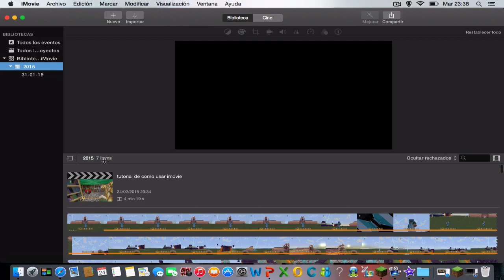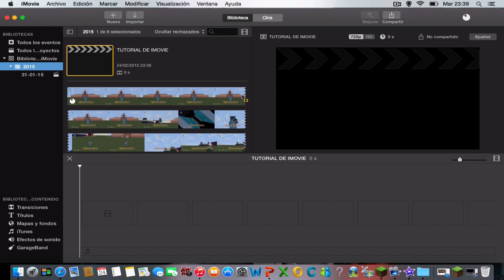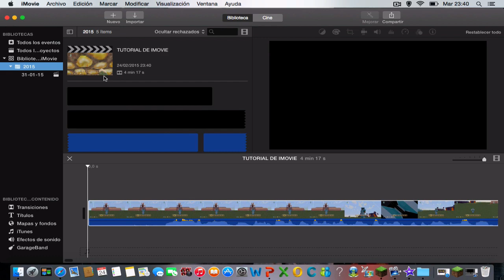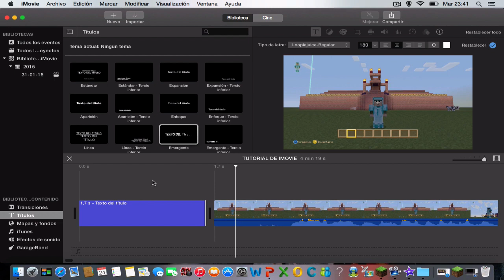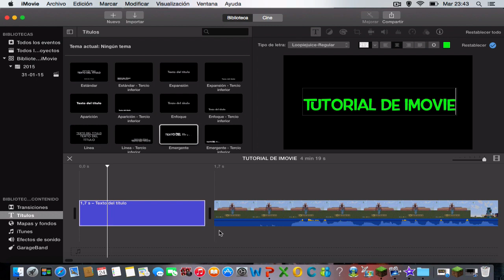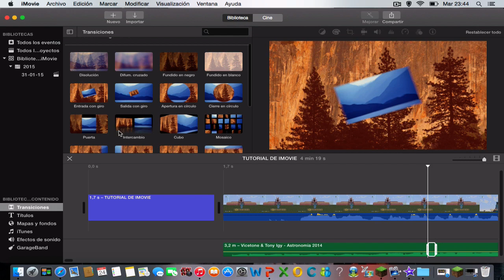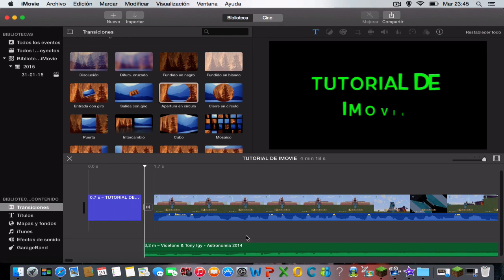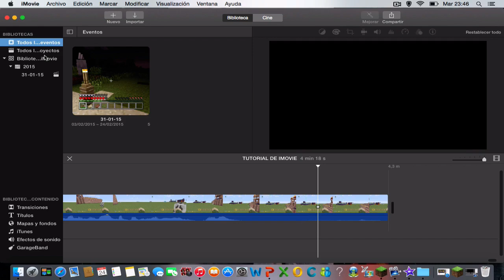Tutorial: Como utilizar imovie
Espero que les haya servido de mucho,si les gusto el tutorial me harian el favor de ponerle si quieren que haga mas,como de programas para editar o otros,hasta el proximo video bye bye (: